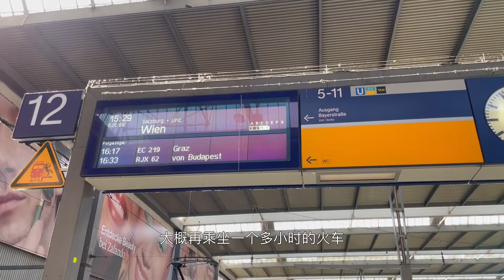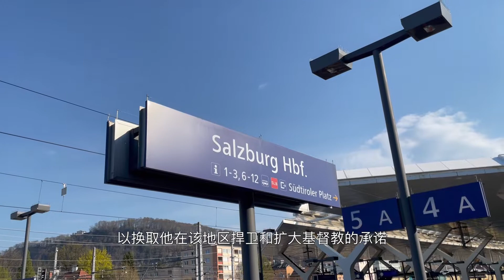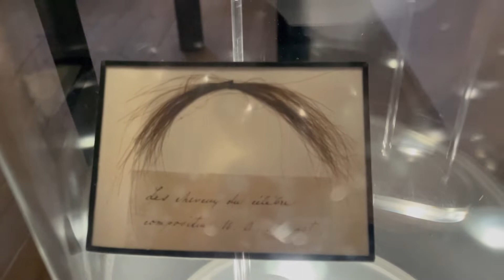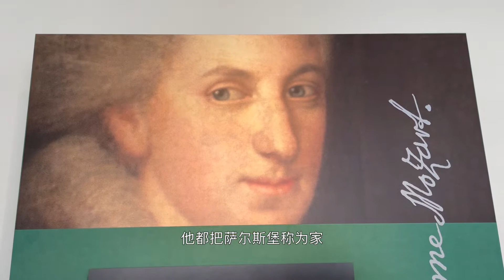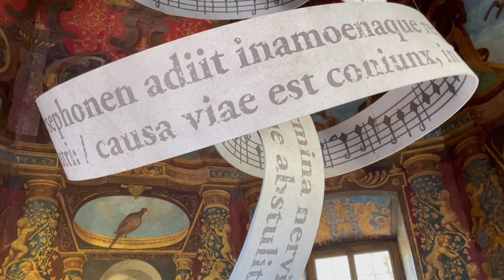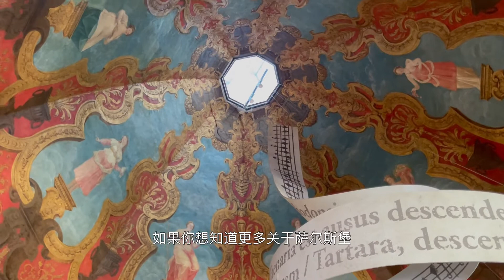Salzburg Austria Österreich 看看莫扎特老家 奥地利🇦🇹萨尔斯堡